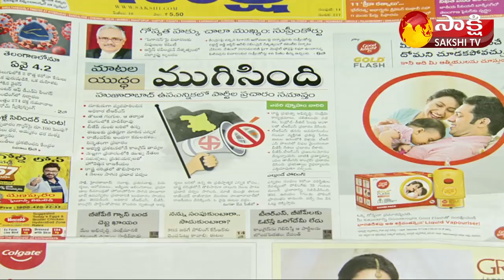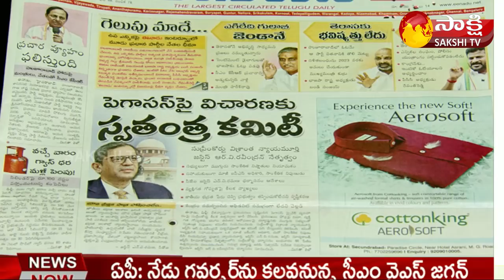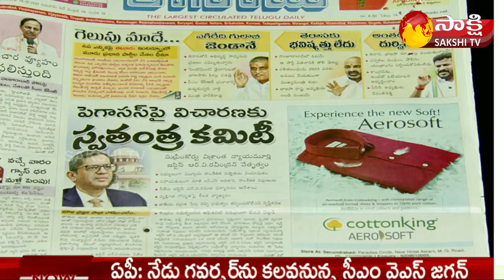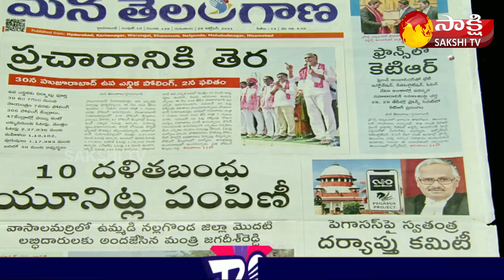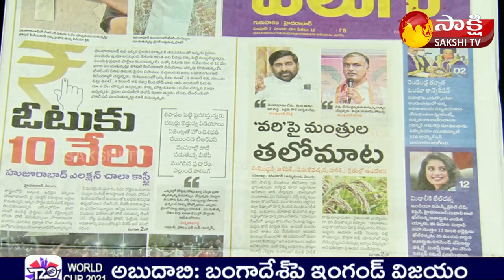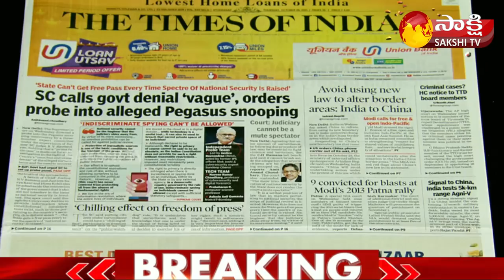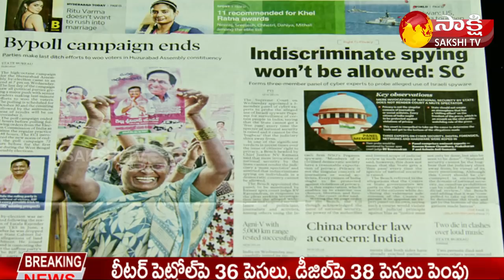KSR LIVE SHOW | Today's Newspaper Headlines | 28th October 2021 | Sakshi TV